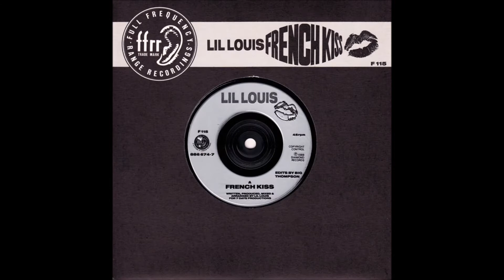Lil Louis - New York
Lil Louis* ‎– French Kiss
Label:FFRR ‎– F 115, FFRR ‎– 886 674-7
Format:Vinyl, 7", 45 RPM, Single
Country:UK
Released:1989
Genre:Electronic